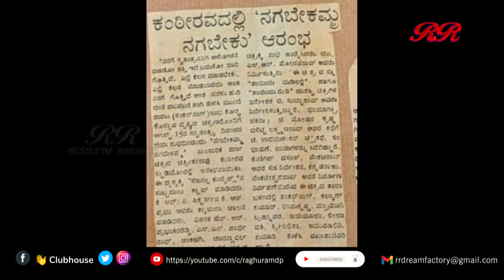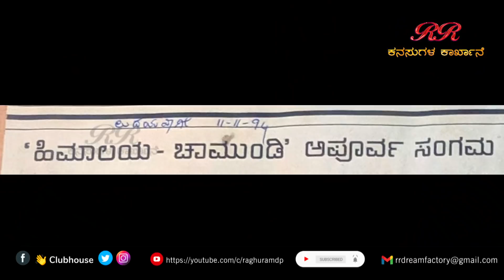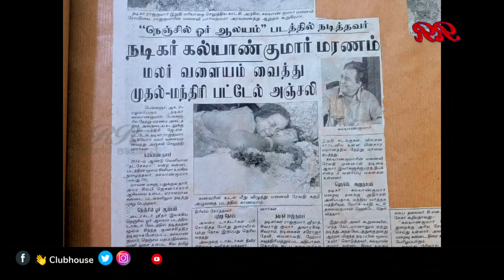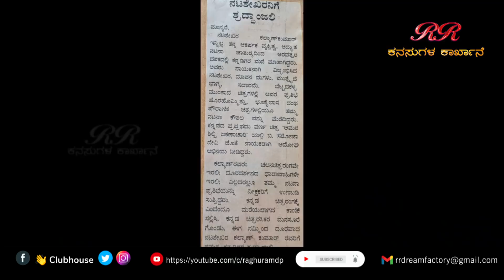"ನೂರೊಂದು ನೆನಪು" Bharat Kalyan Kumar's very first interview (PART 03)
EDITOR : Venkatesh.S
NOORONDU NENAPU MUSIC : Abhiman Roy
NOORONDU NENAPU LYRICS : Raghuram